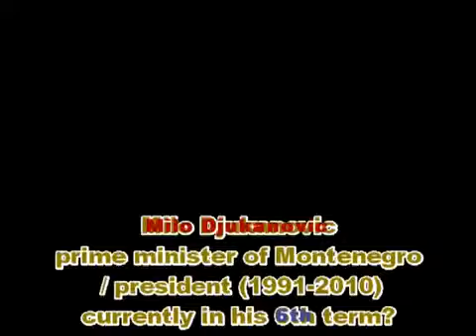MILO DJUKANOVIC MASONIC HANDSHAKE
This man is still ruleing with montenegro from 1991. to 2015.